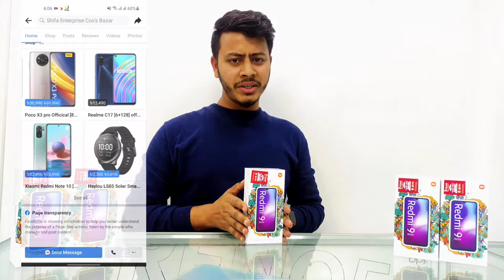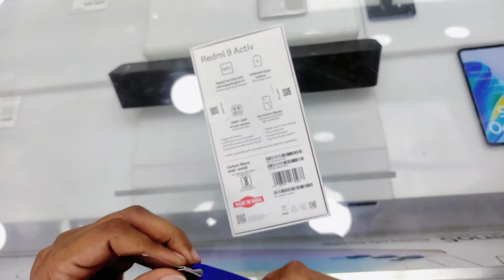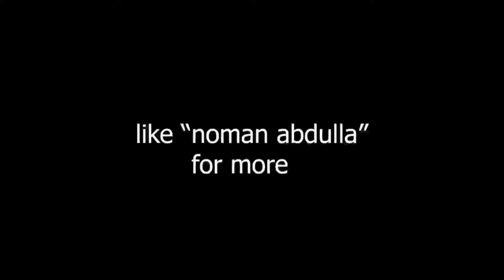Xiaomi এর পক্ষ থেকে New Redmi 9 Activ Unboxing With Review In Bangla By Noman Abdulla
এই ভিডিওটি দেখার মাধ্যমে আপনি জানতে পারবেন xiaomi redmi 9 Activ এর সুবিধা অসুবিধা ব্যবহার আর অনেক কিছু অজানা তর্থ।

Hello Everyone! This is Tech update bangla with full help , trick and tips with update Reviews . Our mission is to make professional video for other people All time Help. This Page provides you with helpful videos. Tech update bangla Page believes that, you will take something help from every videos.

THANKS
FOR VISIT
MY PAGE

And

This is Noman Touches Channel with full help , trick and tips with Mechanical and Electrical .
 Our mission is to make professional video for other people All time Help.
 This channel provides you with helpful videos.
 Noman Touches Channel believes that, you will take something help from every videos.

1) Apps and Websites

2) Wire and Wiring

3) Motor/ Generators

4) Tips and Tricks

5) ETC.